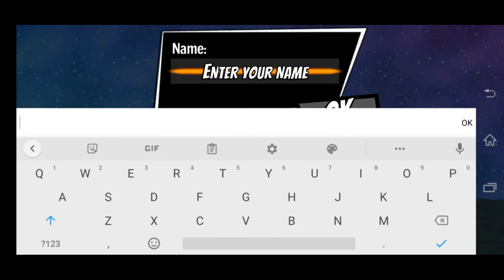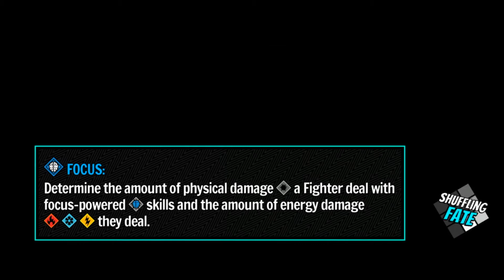Fighters of Fate Gameplay / Online Multiplayer Card Battle Games is Available on Android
Join the BETA now!
There will be NO account resets, anything you earn during beta is yours to keep!

■ Harness the power of the Arcana Cards, a CCG with powerful tarot like collectible cards that write your fate.

■ In-depth Character Customization to create your OC (original character), the cards you include in your Battle Deck will determine your stats, weapons, equipment, and powers at your disposal.

While the cards you include on your Style Deck will let you customize every detail about how you look.

■ A Fighting game inspired by JRPG, Anime, and TCG. Engage in frenetic battles against other Fateless, building combos of Battle Cards to Knock them out cold!

■ Defeat everybody! Compete for Arcana Cards, grow your collection, and use them to become the ultimate Fighter of Fate!